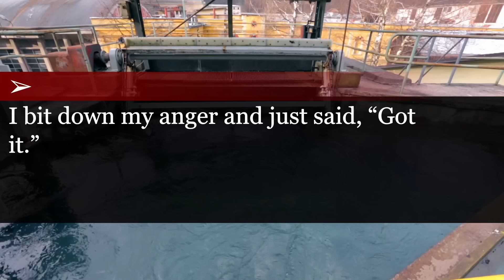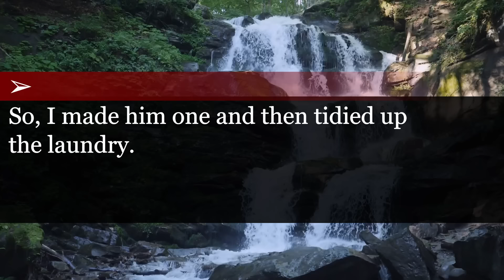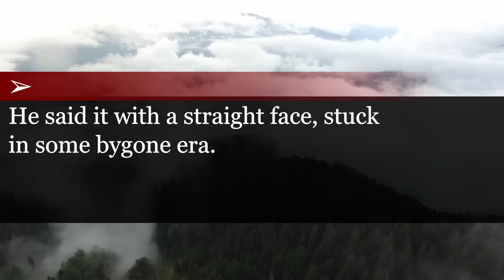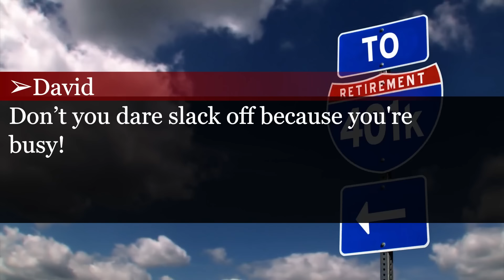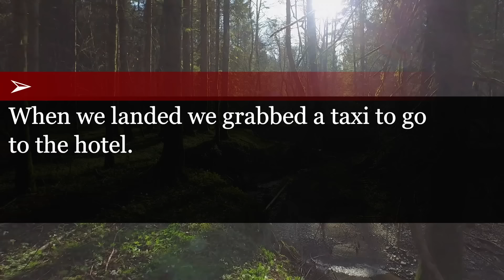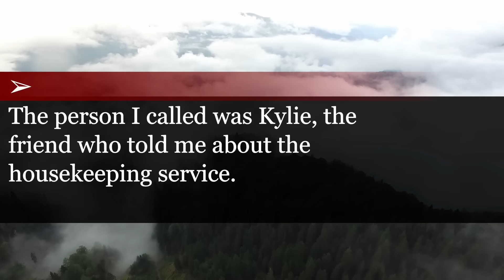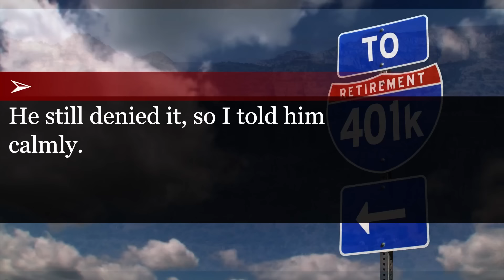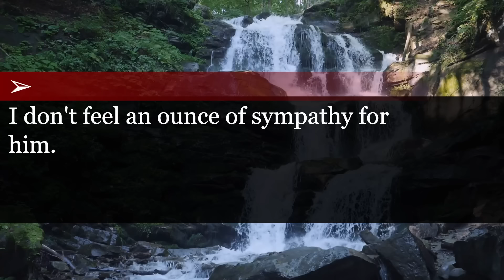The Joke That Backfired: My Husband's Panic After Telling Wife to Book Another Hotel.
My husband left me behind when we got to the destination, telling me to stay elsewhere.